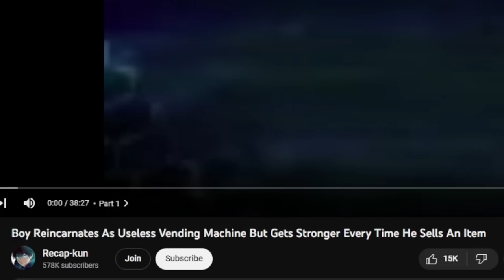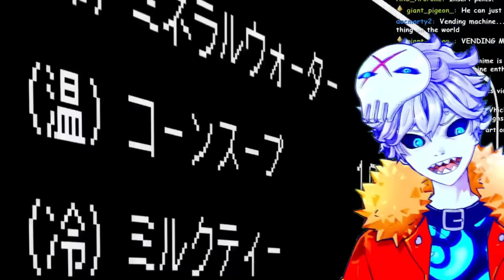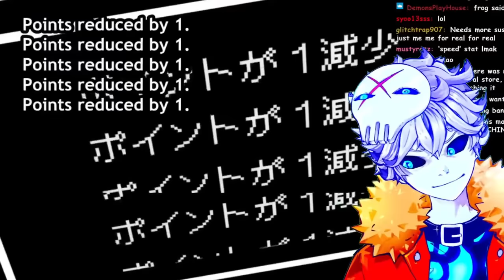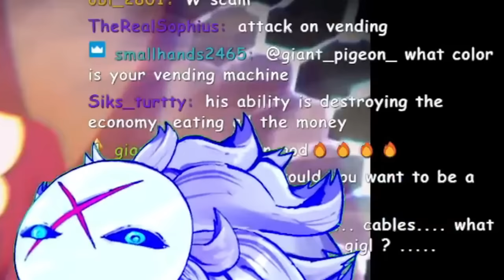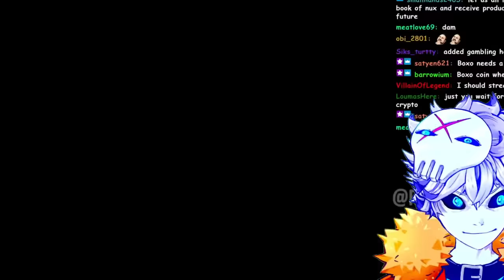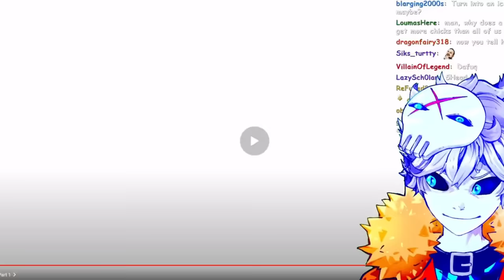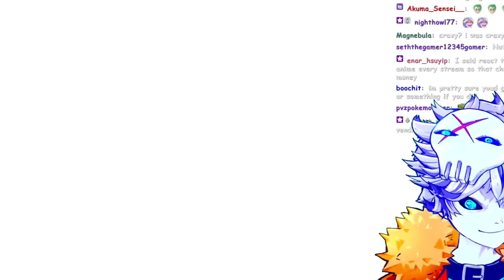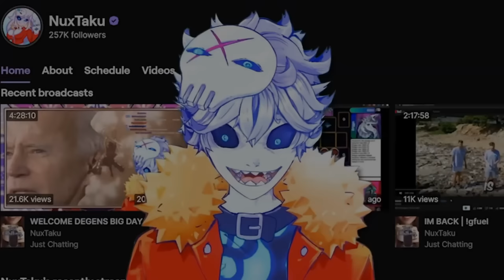I binged the Vending Machine Isekai Anime and it DESTROYED me...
Boy Reincarnates As Useless Vending Machine But Gets Stronger Every Time He Sells An Item and @Recapkun did a wonderful job filling me in...

Credits:

Vtube model Live2D :
Enma @ Ironvertex